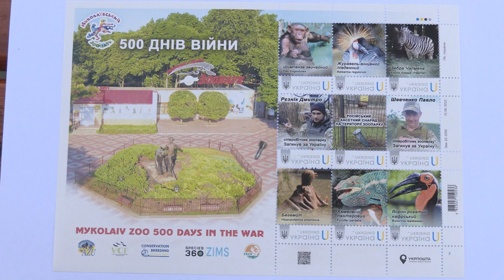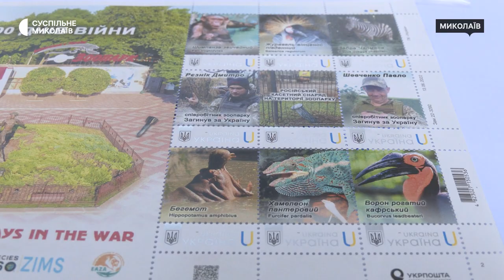У Миколаєві презентували марки з зображеннями загиблих працівників зоопарку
У Миколаєві 21 вересня відбулося спецпогашення комплекту із серії "Власна марка" під назвою "Миколаївський зоопарк. 500 днів війни". На марках зображені фото двох працівників зоопарку, які загинули, захищаючи Україну.